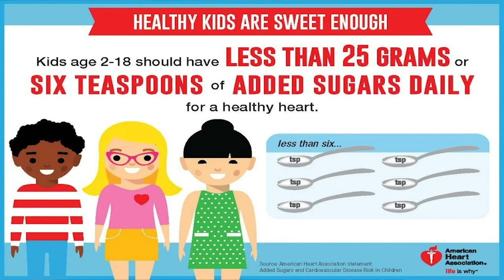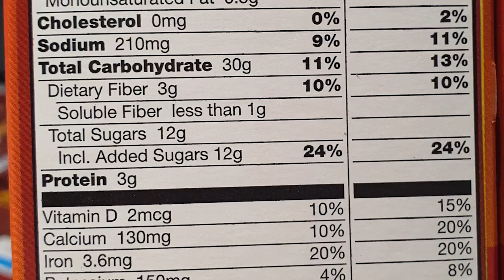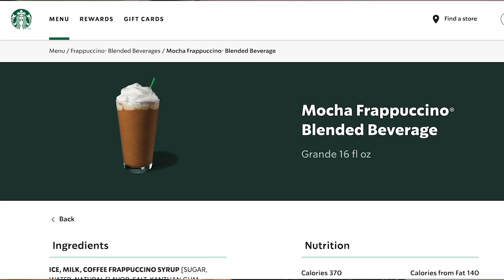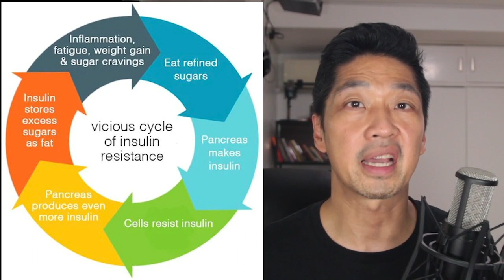I STOPPED EATING SUGAR: Alamin Ang Mapait na Katotohanan Kung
Addicted ka ba sa asukal? Panoorin mo ito at baka magbago isip mo.